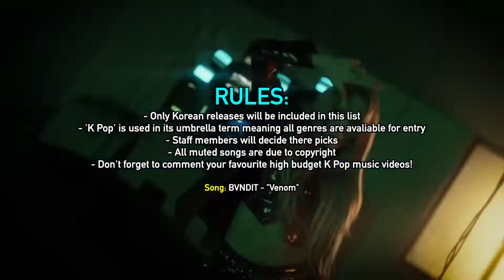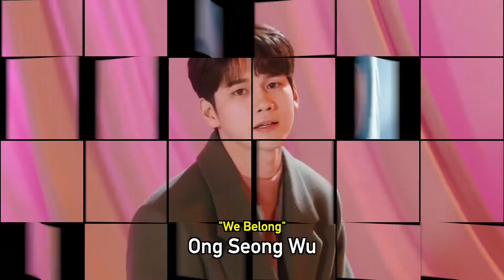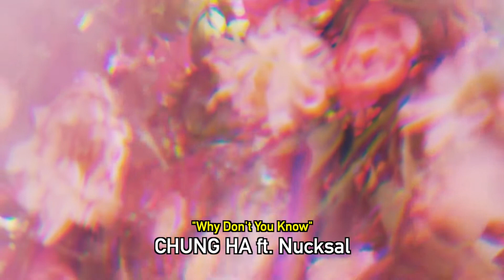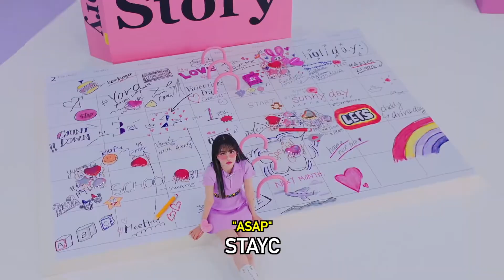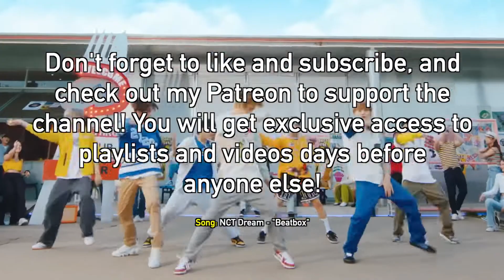THIS IS K POP: HIGH BUDGET MUSIC VIDEOS